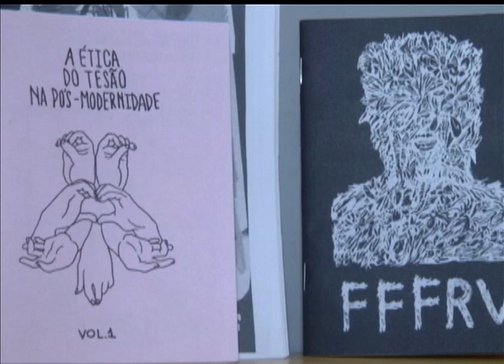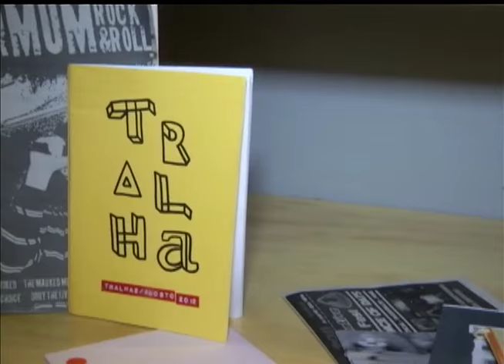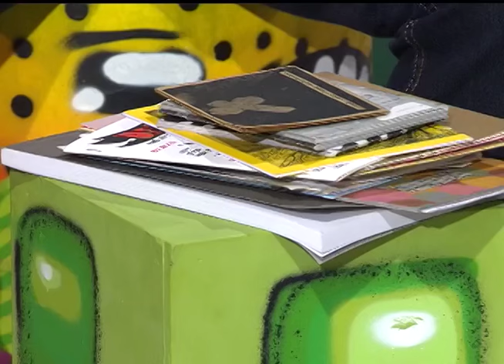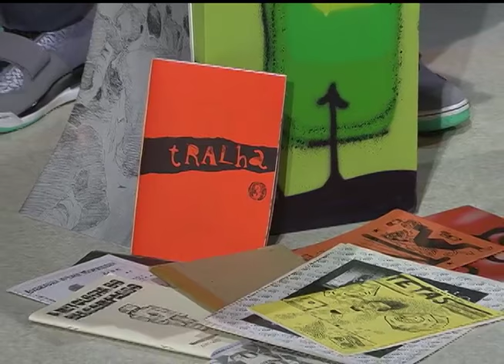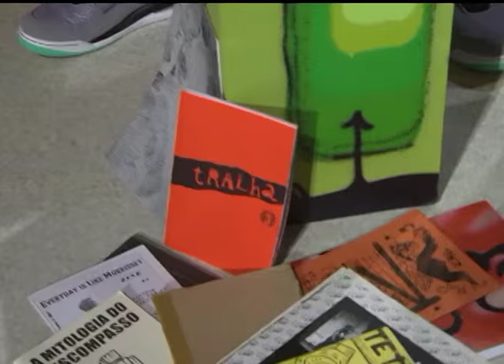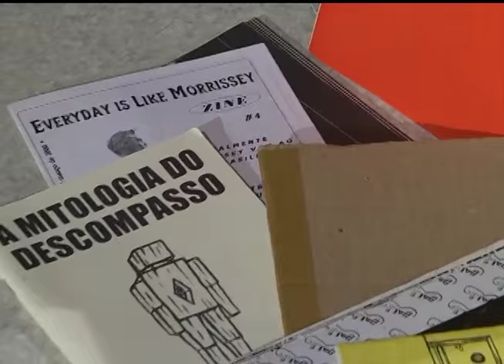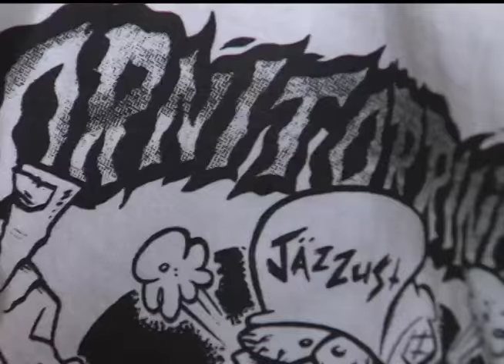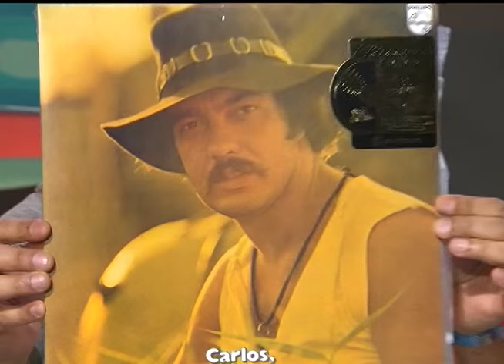Radar | TVE - 29/05/2015 - Histórias do Rock Gaúcho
Projeto Histórias do Rock Gaúcho, entrevista sobre fanzines com a designer Jessica Nakaema e bate-papo ao vivo com o pesquisador e editor do blog Zinescópio Jamer Mello.